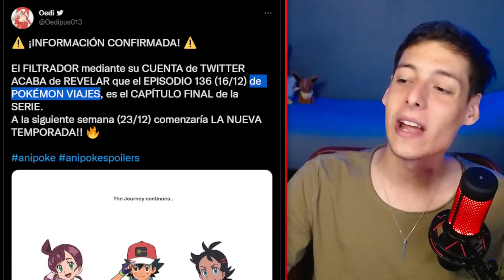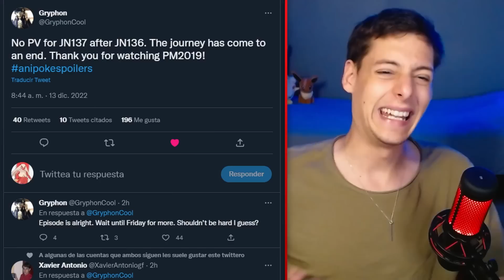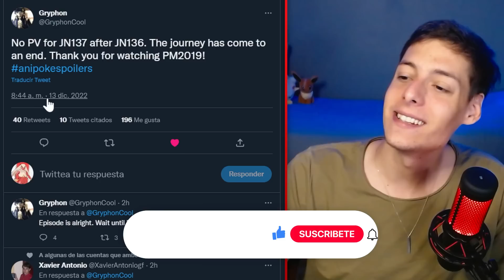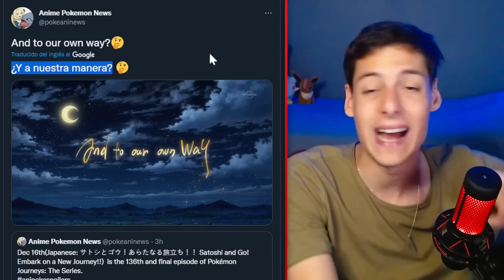🆕 ¡CAPITULO FINAL de POKÉMON VIAJES! EMPIEZA LA NUEVA TEMPORADA!! 🔥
🚨 ¡NOTICIA DE ULTIMO MOMENTO! 🚨
El FILTRADOR ACABA de CONFIRMAR el CAPITULO FINAL de POKÉMON VIAJES y el INICIO de la NUEVA TEMPORADA del ANIME de POKÉMON ESCARLATA Y PURPURA!

♦️Redes♦️

TAGS (INGORAR)
pokemon viajes
pokemon 2021
pokemon 2022
pokemon viajes 2022
pokemon viajes maestros 2022
ash y goh
ash se va de pokemon
ash abandona pokemon
ash adios
adios de ash
ash deja pokemon
el adios de ash
el adios final de ash
el adios final de ash en pokemon
el adios de ash en pokemon
ash deja de ser el protagonista de pokemon
el final de una era pokemon
el final de pokemon
capitulo final de ash en pokemon
ash final pokemon viajes
nueva temporada pokemon
nuevo anime pokemon
confirmado nuevo anime pokemon
pokemon nuevo anime
pokemon nueva temporada
nuevo anime de pokemon
nuevo protagonista pokemon
oedipus13
oedipus 13
ash paldea
ash viaja a paldea
ash en paldea
anime escarlata pokemon
anime pokemon escarlata
anime pokemon puprura
pokemo escarlata
pokemon purpura